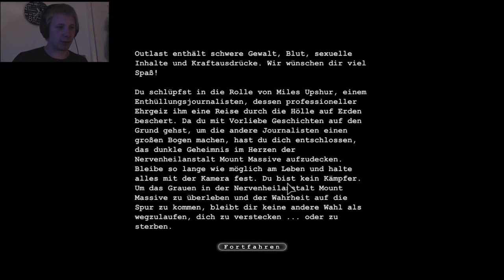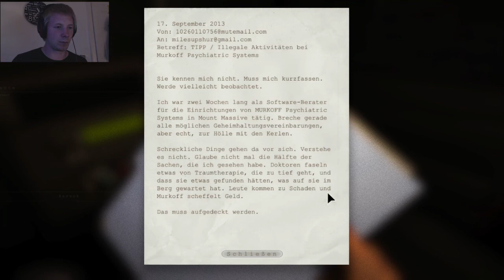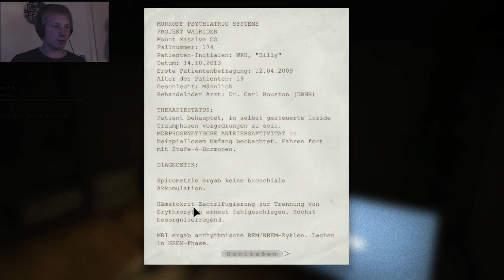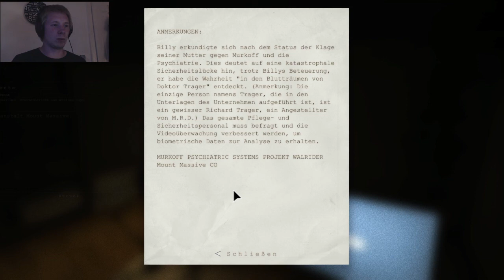Outlast #01 WILLKOMMEN AUF MOUNT MASSIVE - Let's Play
Hier spricht Ustra und ihr seht hier endlich Red Barrel Games "Outlast".
Die Vorfreude auf dieses Spiel war nervenzerreißend, aber ich kann euch sagen, dass ist nichts im Vergleich mit dem Gameplay... Viel Spaß beim Schauen.